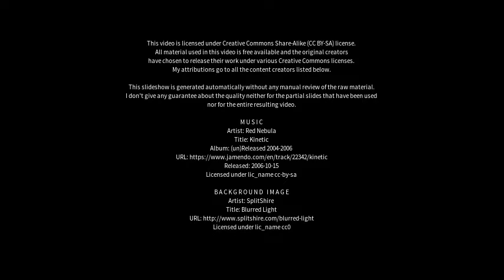Best places to visit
Best places to visit - Haselünne (Germany) Best places to visit - Slideshows from all over the world - City trips, nature pictures, etc.